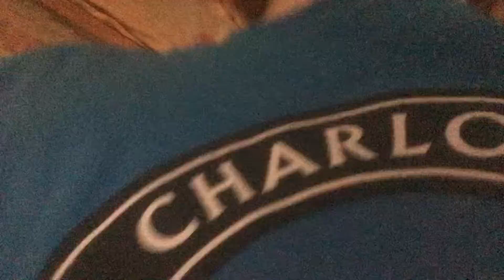New channel name and content